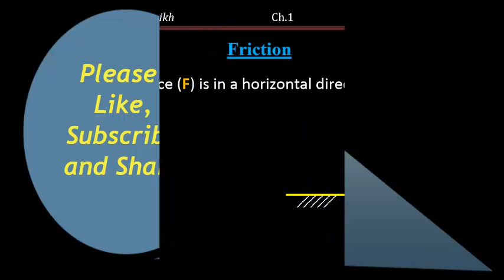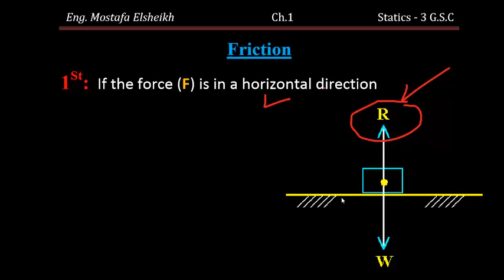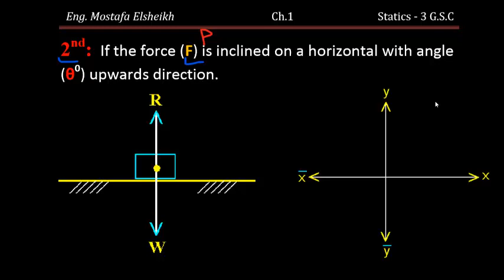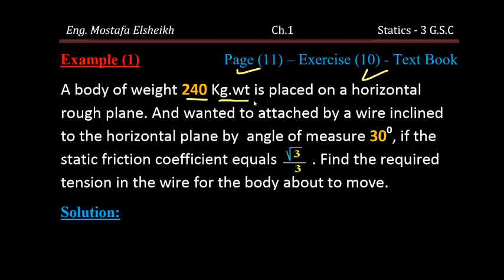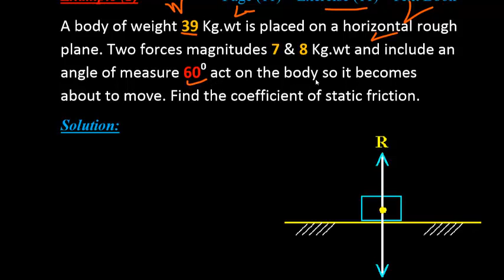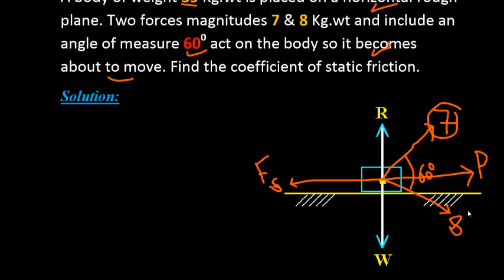Body Equilibrium - Friction - Lesson (2)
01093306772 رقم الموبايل